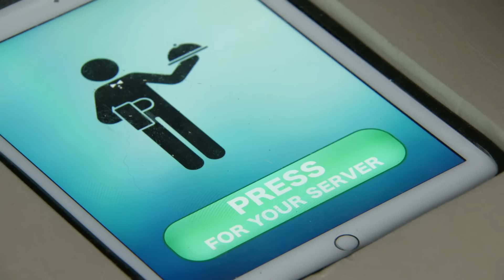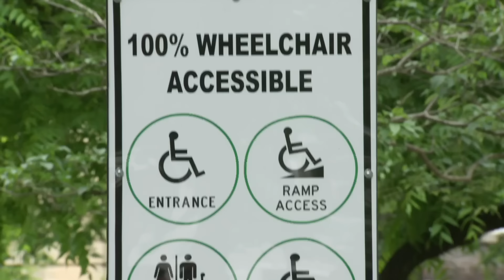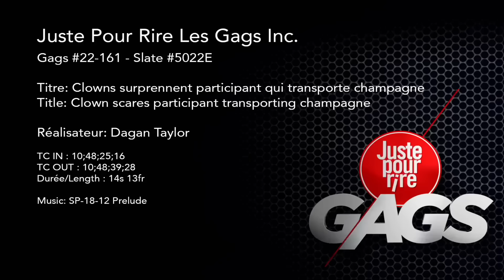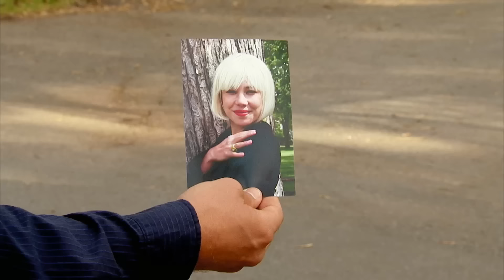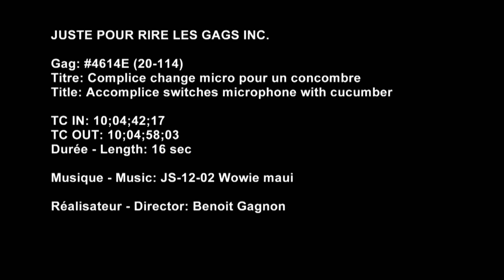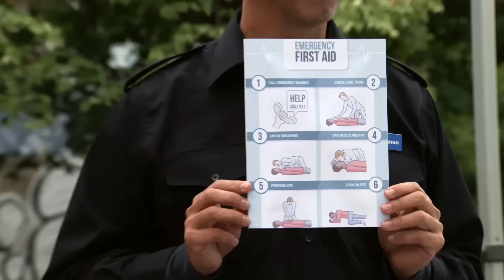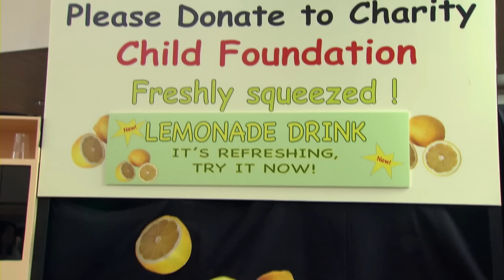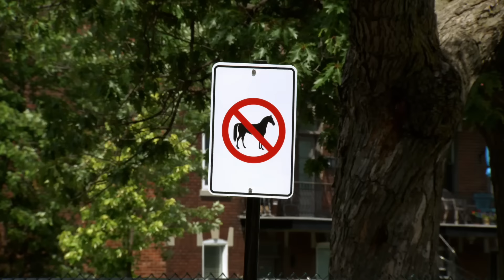Best Of Flirting Pranks 2024 | Just For Laughs Gags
🎉🤣 This is too funny